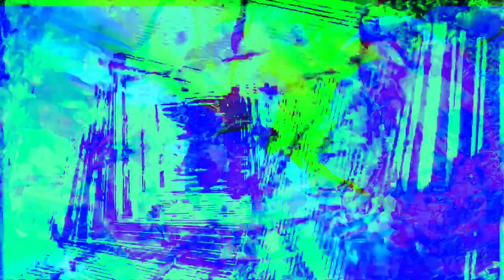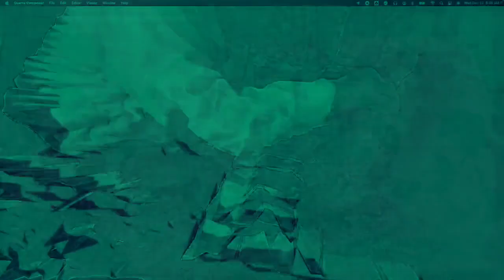[EPILEPSY WARNING] Movie 22 12 12 20h28m54s *Photosensitivity Warning*